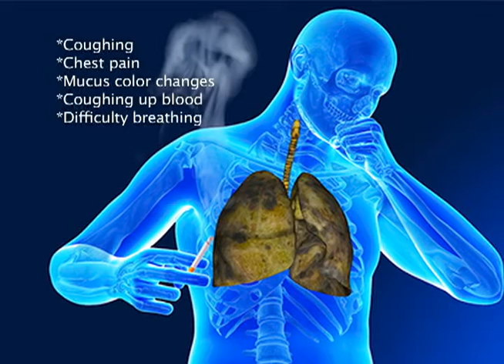Health, Home & Lifestyle: January 10, 2017